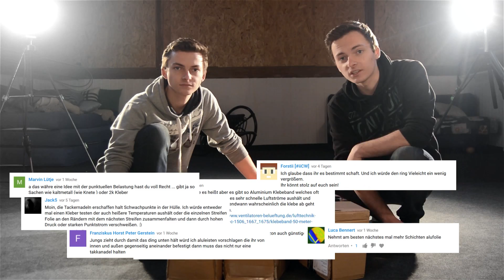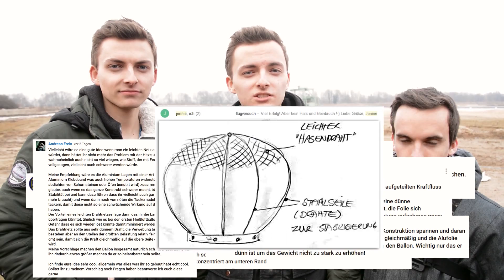WIR FLIEGEN! | unser selbstgebauter Ballon DIY #2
Endlich! :D
Unsere Spezial - Alufolie
Das hitzefeste Klebeband

Es funktioniert! Nach viel Arbeit und einigen Tests hebt der kleinste bemannte Ballon der Welt endlich ab!

Um noch höher zu fliegen, müssen wir den selbstgebauten Ballon auch während dem Flug beheizen - das wird unser neues Projekt!

Das Prinzip ist ganz einfach: Dadurch, dass wir Alufolie benutzen, können wir die Luft viel heißer machen, wodurch der Ballon insgesamt nur viel kleiner sein muss!

Our worlds smallest manned homemade ballon finally takes of!

Damit haben wir gefilmt:
Unsere Spiegelreflexkamera
Unsere Gopro
Unsere Drohne